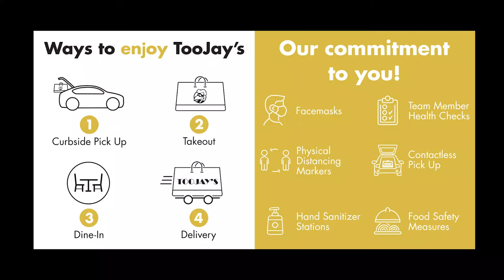TooJay's Simply Great Catering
Our events may look a little different right now but they should always be delicious!  Let TooJay’s cater your next event – of any size.  We offer contactless curbside pick-up as well as delivery to your home, office, or event location.